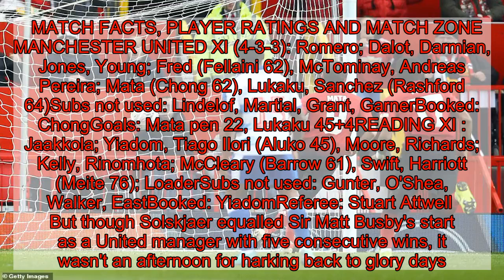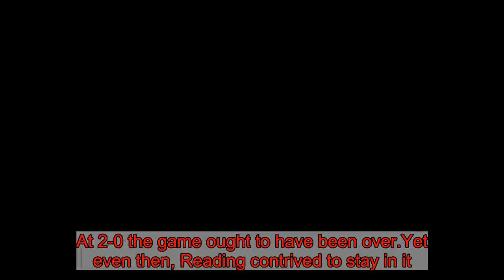Manchester United 2-0 Reading: Mata and Lukaku secure FA Cup win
The good news for Alexis Sanchez and Romelu Lukaku was that they were in the team; the bad news was that it was FA Cup third round weekend, when Manchester United's best players traditionally take a break.That said, they both made their impact felt. Lukaku will leave best pleased, with a goal, 90 minutes under his belt and his first start under Ole Gunnar Solskjaer. Sanchez limped off with a muscle strain after 63 minutes having made his mark with the assist for Lukaku's goal. And he did at least look engaged, which hasn't always been the case in his short United career.   MATCH FACTS, PLAYER RATINGS AND MATCH ZONE   MANCHESTER UNITED XI (4-3-3): Romero; Dalot, Darmian, Jones, Young; Fred (Fellaini 62), McTominay, Andreas Pereira; Mata (Chong 62), Lukaku, Sanchez (Rashford 64)Subs not used: Lindelof, Martial, Grant, GarnerBooked: ChongGoals: Mata pen 22, Lukaku 45+4READING XI : Jaakkola; Yiadom, Tiago Ilori (Aluko 45), Moore, Richards; Kelly, Rinomhota; McCleary (Barrow 61), Swift, Harriott (Meite 76); LoaderSubs not used: Gunter, O'Shea, Walker, EastBooked: YiadomReferee: Stuart Attwell   But though Solskjaer equalled Sir Matt Busby's start as a United manager with five consecutive wins, it wasn't an afternoon for harking back to glory days. The sixth against Tottenham, will tell us an awful lot more for this was very much the second string of United. And the arresting point was that so few of these United reserves are youngsters; and so many are older players waiting for expensive contracts to end. That was a better indication of the task United have ahead of them and what Solskjaer and his successor have to changeStill, they negotiated a potentially troublesome hurdle comfortably with the help of VAR but also some wasteful finishing from Reading, who for a team in managerial flux, having recently appointed Jose Gomes, and without a win in 10 games, were surprisingly competitive. That said, their end product was perhaps a truer reflection of their position, one of the bottom of the Championship.If Andy Yiadem could have kept his head on 17 minutes rather than snapping at his finish from Garath McCleary's cross and sending it high and wide, they might have taken the lead. That came three minutes before United did so. Fred did well to get his foot up and touch a ball through to Juan Mata, who turned it back to Fred. As he did so, Omar Richards clumsily upended him. Meanwhile, Fred was turning the ball into the back of the net only to see the assistant referee's flag raised for offside.No matter, referee Stuart Atwell was consulting with the video referee over the Mata trip and after a long consultation awarded the penalty, which Mata dispatched decisively.Yet the chance of the half was yet to come for Reading on 33 minutes, when Callum Harriott, breaking quickly down the right, played in Danny Loader. Rather than shoot, the 18-year-old elected to take the ball around Sergio Romero and saw his angle diminish and his big moment dissipate as the bal